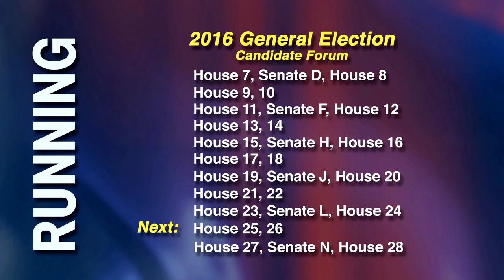RUNNING 2016 - Alaska General Election: House District 25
Democratic candidate Pat Higgins wants voters to send him to Juneau to represent House District 25 which includes the Abbott area of Anchorage. His Republican  opponent, Charisse Millett did not participate in RUNNING.